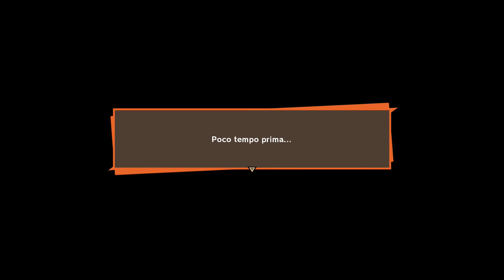DRAGON Z KAKAROT MISSIONI SECONDARIE #28 : LA CRESCITA DI GOTEN + UN AIUTO NON RICHIESTO